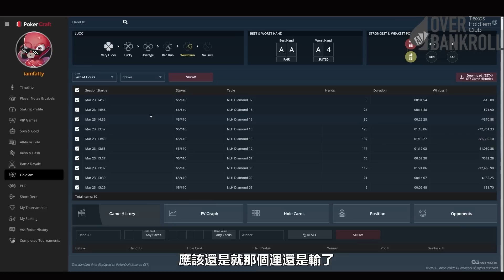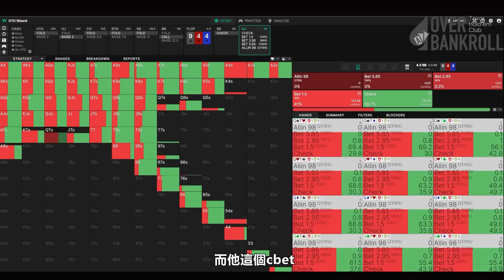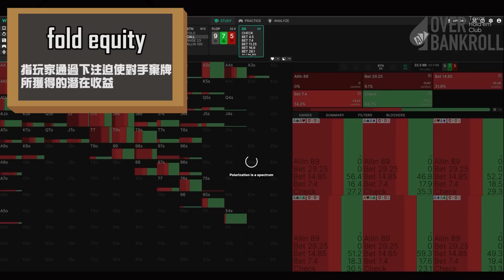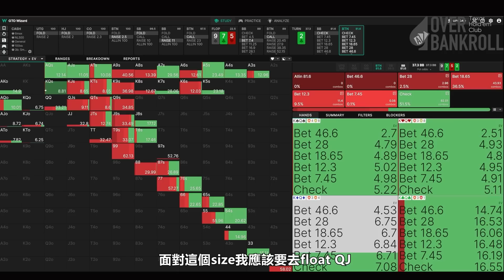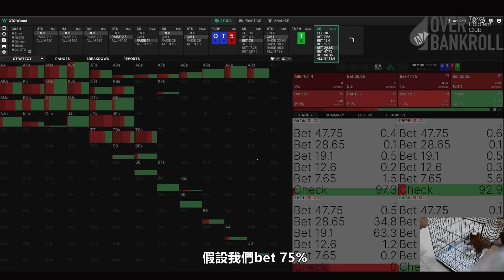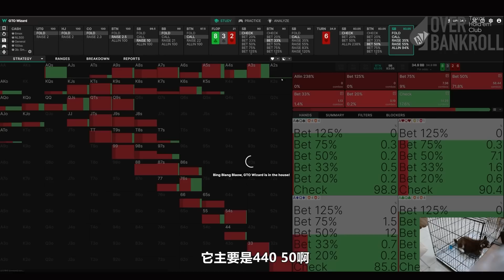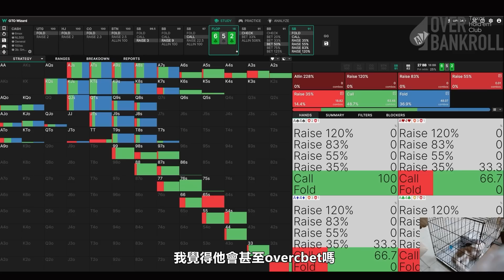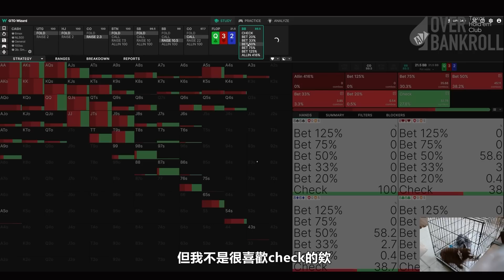NL1000 檢討手牌！職業玩家如何使用GTOWizard建構策略？實戰上的下注尺寸馬腳？